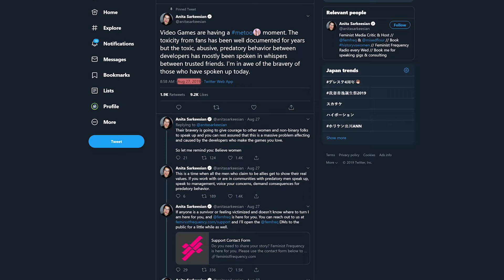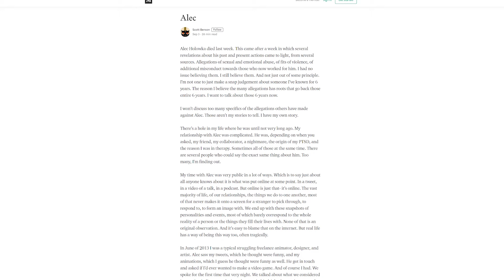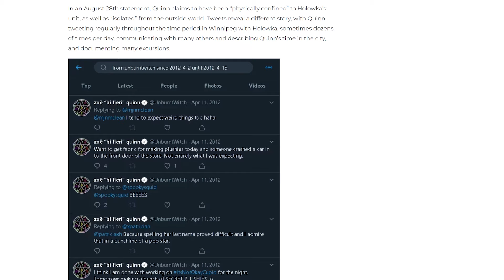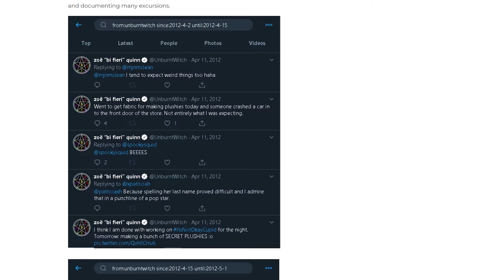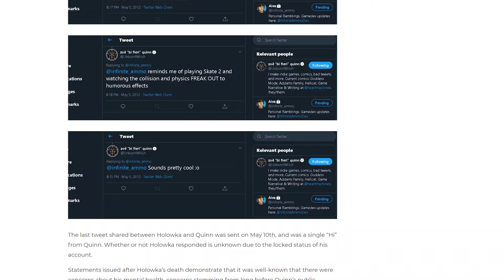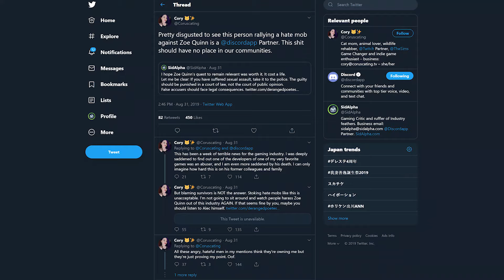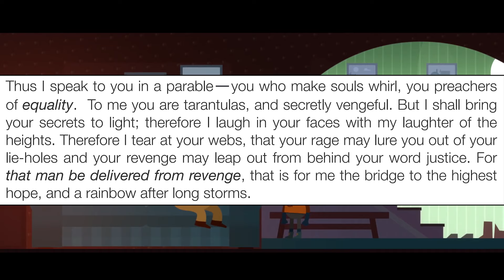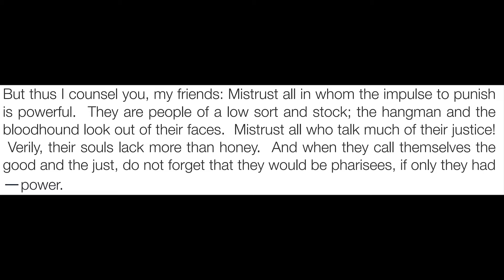New Evidence: Zoe Quinn may have lied about Alec Holowka Controversy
After the unfortunate events surrounding the cancel culture mob instigated by Zoe Quinn against Alec Holowka, The Post Millennial has showcased how Zoe Quinn’s OWN Twitter profile seems to directly contradict her allegations.